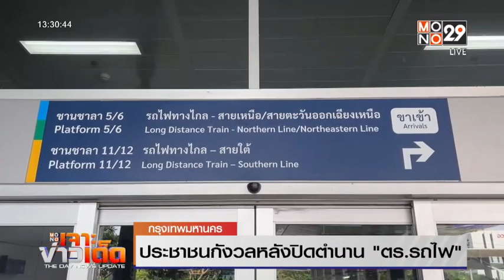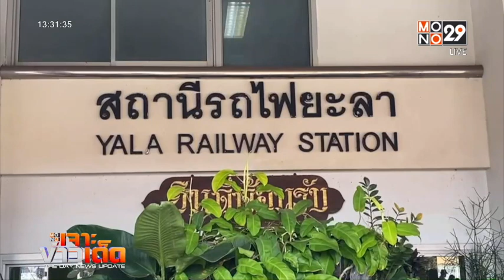เสียงสะท้อน ปชช. หลังปิดตำนาน ตร.รถไฟวันแรก | MONO เจาะข่าวเด็ด | 17 ต.ค. 66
ทีมข่าว Mono29 ลงพื้นที่สอบถามความเห็นของประชาชนที่สถานีกรุงเทพอภิวัฒน์ หรือสถานีกลางบางซื่อ ซึ่งเป็นจุดจอดต้นทางรถไฟทางไกลทั้งสายเหนือ สายอีสานและสายใต้ ผู้โดยสารจำนวนหนึ่งสะท้อนว่าอยากให้มีตำรวจรถไฟเหมือนเดิม เพราะรู้สึกอุ่นใจมากกว่า

ด้านนางวาสนา สังขรัตน์ อายุ 49 ปี พนักงานรักษาความสะอาดที่สถานีรถไฟยะลา บอกว่าหลังไม่มีตรวจรถไฟบริเวณชานชาลาก็รู้สึกเหงา เหมือนขาดอะไรไปบางอย่าง เพราะที่ผ่านมาก็ทำงานอยู่ร่วมกันมานาน ซึ่งขณะนี้เมื่อไม่มีตำรวจรถไฟ เจ้าหน้าที่ของการรถไฟก็ต้องช่วยกันดูแลความปลอดภัยให้กับผู้โดยสาร

ขณะที่วานนี้ พล.ต.อ.ต่อศักดิ์ สุขวิมล ผบ.ตร.ระบุว่า เบื้องต้นจะโอนย้ายตรำวจรถไฟเดิมที่มีอยู่ประมาณ 700 นาย ไปอยู่ในสังกัดกองบัญชาการตำรวจสอบสวนกลาง ซึ่งจะพิจารณาจัดตั้งหน่วยมารองรับให้สอดคล้องกับความรู้ความสามารถ

ส่วนมาตรการดูแลความปลอดภัยให้กับพี่น้องประชาชนที่โดยสารรถไฟกรณีเกิดเหตุฉุกเฉิน หรือเกิดคดีความ ท้องที่ใกล้เคียงจะเป็นผู้รับผิดชอบคดี และมีการรถไฟแห่งประเทศไทยดูแลความปลอดภัย เบื้องต้นทราบว่ามีการจ้างเจ้าหน้าที่รักษาความปลอดภัยประจำตู้โดยสารระหว่างการเดินรถ